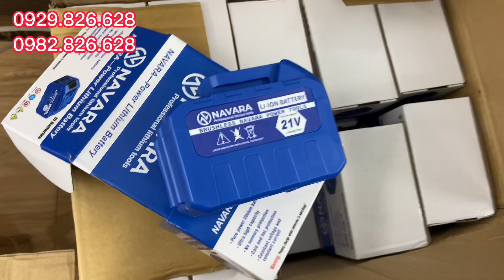✅ Sale Pin Dòng Xả Cao, Thân Máy Chân Pin phổ thông, Máy Móc Giá Rẻ | Cu Bờm Tv 0929.826.628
Điện máy Trang Huề
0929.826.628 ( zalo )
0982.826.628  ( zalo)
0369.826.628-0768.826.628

đ/c ÷ Đạo Lý _ Lý Nhân _ Hà Nam